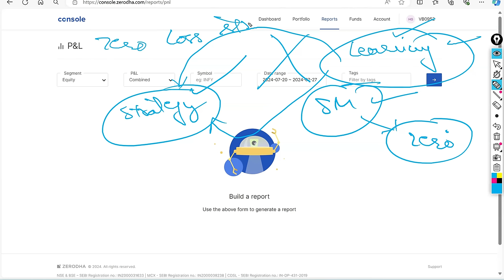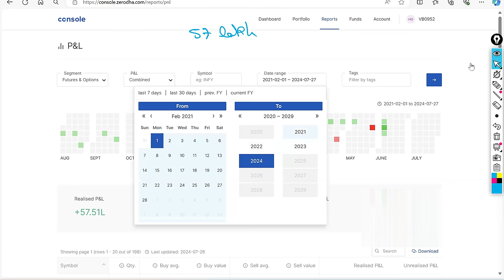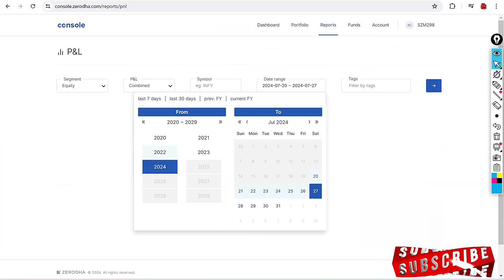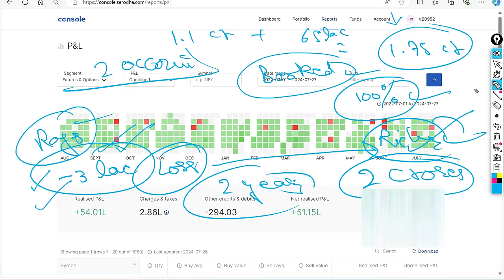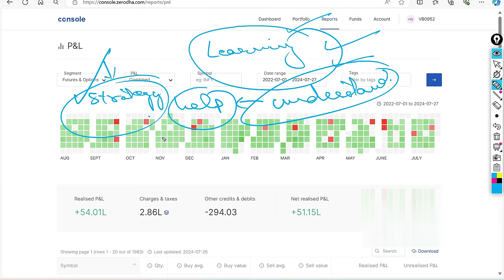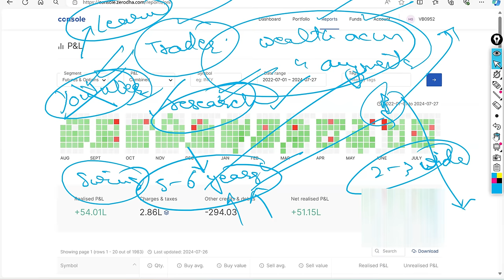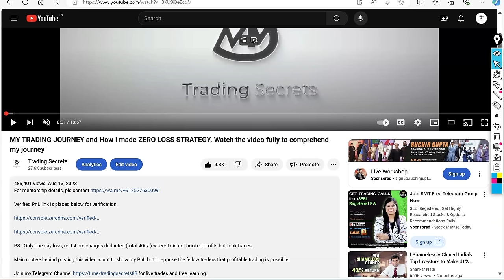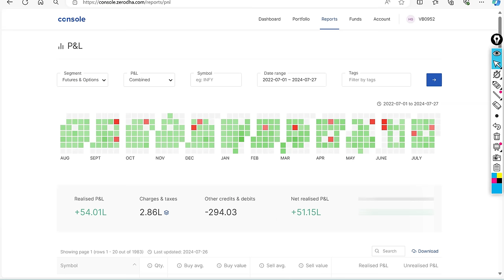3 LAKH LOSS to 2 CRORES PROFIT